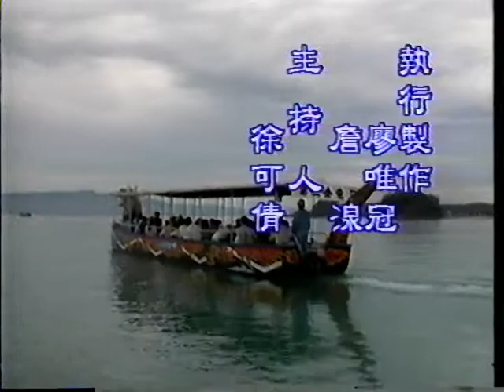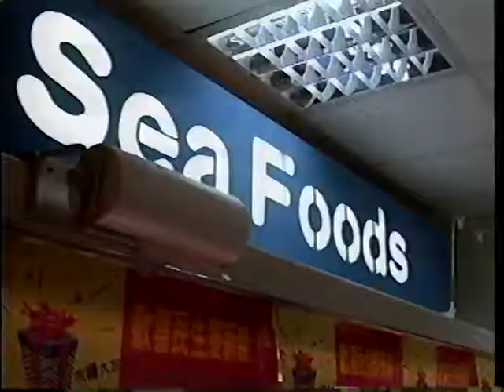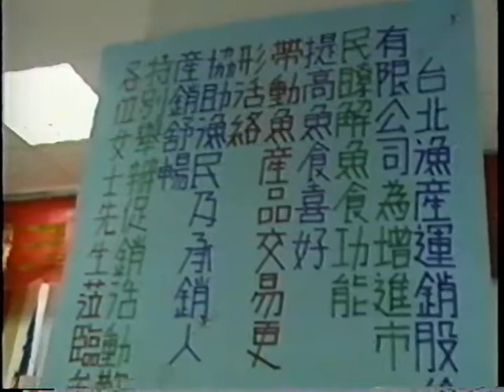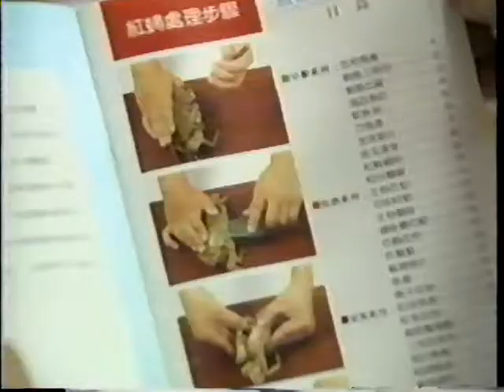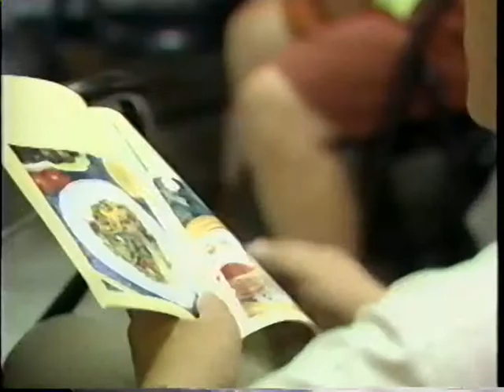漁鄉風情畫-第025集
台灣四面環海，魚產量豐富，值得我們好好珍惜。然而魚是一般大眾喜愛選購的食材，其營養價值豐富，也容易製作各種料理，其選擇性也相當多。但究竟該如何採購新鮮的魚?採訪小組這次帶您一同進市場，讓您更了解新鮮魚種的辨別與選購方式。此外也特別介紹了「台北漁產運銷公司」，這裡除了拍賣魚貨之外，同時也將魚貨做生鮮處理且不定時舉辦活魚的促銷活動，進一步的推廣魚產品的銷售。而這回「高師傅時間」又帶來什麼樣的料理呢?這次要用白帶魚來製作佳餚，但可不是一般煎白帶魚那麼簡單而已喔!高師傅還要教會您如何把白帶魚變成冷凍的，卻同時味美且更下飯喔!那就一塊來學習這道「刀魚凍」吧!